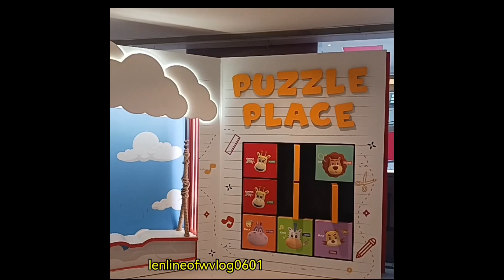WELCOME TO PUZZLE PLACE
Welcome to Puzzle Place, where logic and creativity come together to solve mind-bending puzzles and challenges. Whether you're a seasoned puzzle enthusiast or just looking to test your problem-solving skills, Puzzle Place has something for everyone. Are you ready to put your mind to the test and conquer the ultimate puzzling adventure? Let's dive in and see if you have what it takes to unlock the mysteries of Puzzle Place